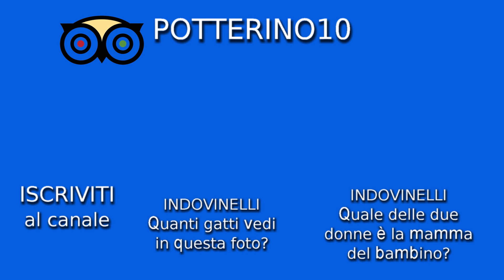@► Trova la donna mimetizzata nel paesaggio ◄@ [Illusione ottica]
Sei riuscito subito a individuare la donna mimetizzata nel paesaggio? E’ nascosta, ma c’è! Se non la trovi, alla fine del video puoi scoprire la soluzione!
Commenta qui sotto se riesci a vederlo!